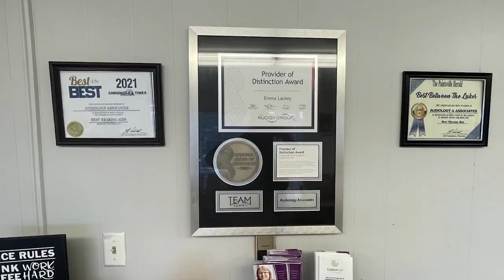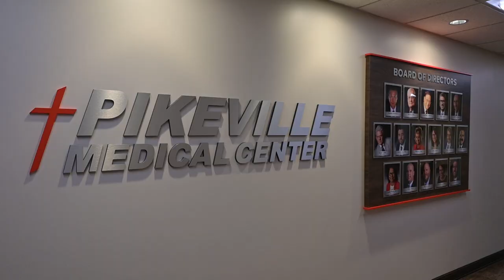Organ Donors and Recipients Will Be Honored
Pikeville Medical Center and Donate Life KY will celebrate organ donors and recipients on December 21st.